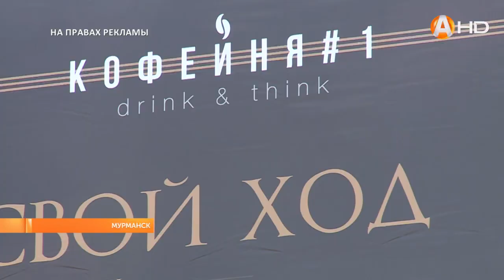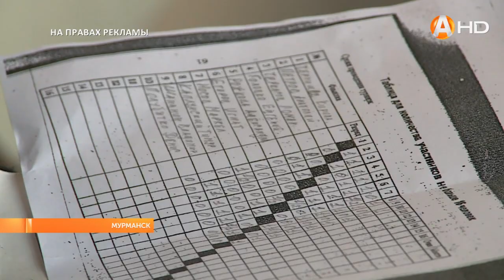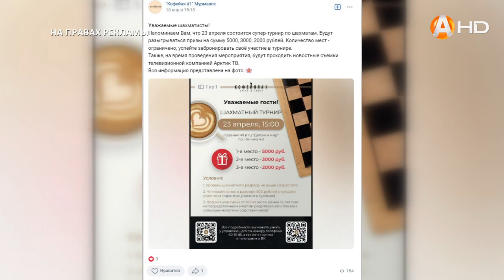В мурманской «Кофейне №1» каждую неделю проходят шахматные турниры